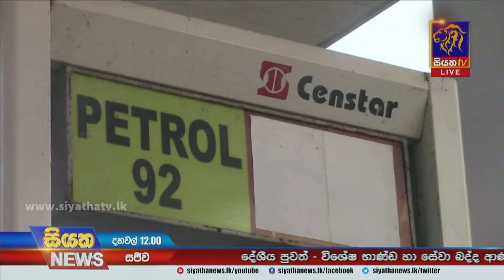ඉන්ධන හිගයට සියලු දේශපාලන පක්ෂ වගකිව යුතුයි | Siyatha News